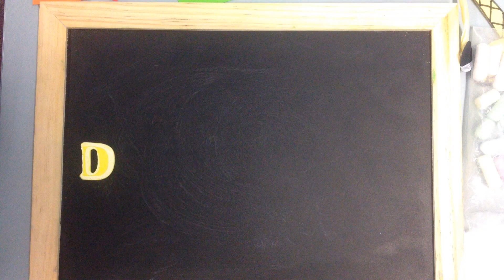Mt Barker Library 7th Sept 2017 Mixed Media Animation Destructor